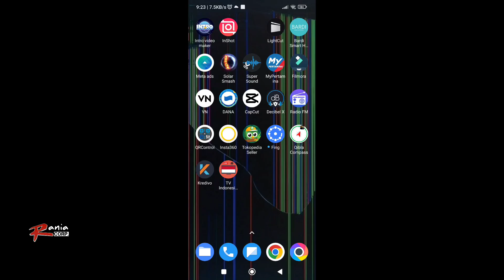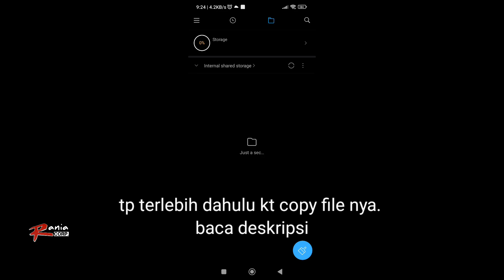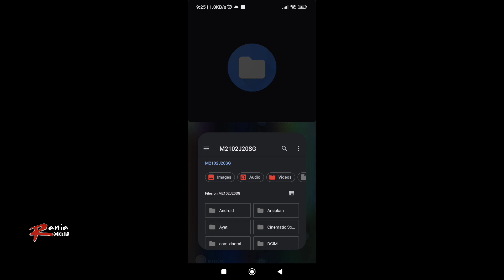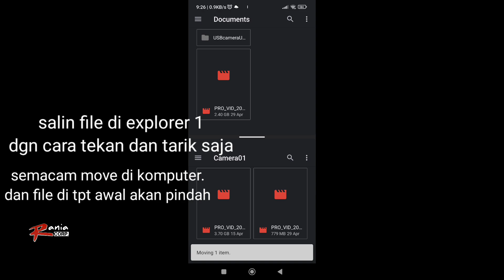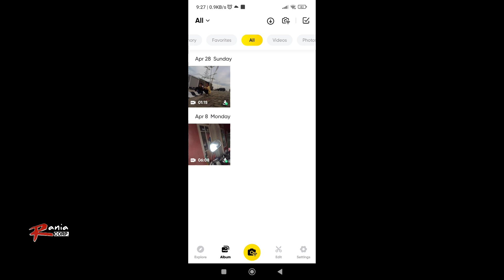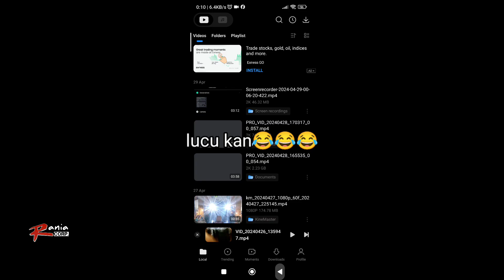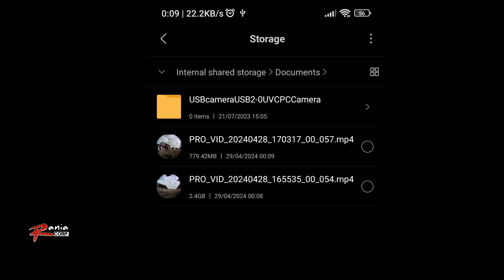cara copy file caddx peanut | caddx fpv secara cepat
assalamualaikum.

kmrn sy unboxing nya, dan kini sy ulas cara copy filenya. 5x lbh cpt dr via wifi menurut sy. krn melalui kabel OTG.

jd kt hrs koneksikan kabel type C ke hub charging nya peanut.
copy file yg di inginkan, dan salin ke HP anda.

setelah itu saksikan video ini utk menyalin data video ke apps insta360 nya

selamat menyaksikan...